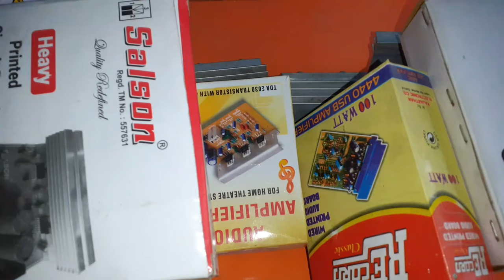कौन सा Board कहा लगाएं? || All Amplifier Board Circuit || Best Amplifier Boards || Electronics verma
amplifier best kon sa kaha lagaye jata hai...3055 board..
4440 board...5200 1943 board..7265 board..7294 board
2030 board 2050 board.

4440 board ...

3055 board ...

7265 board ...

7294 board ...

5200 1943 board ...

2030 board ...